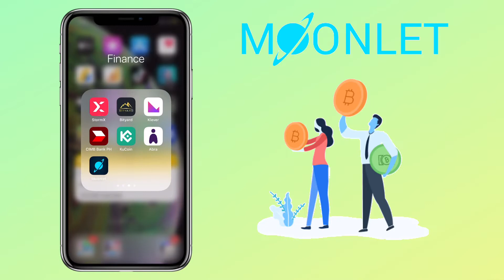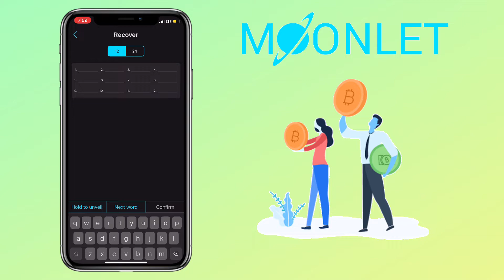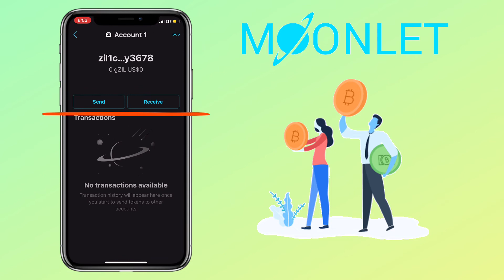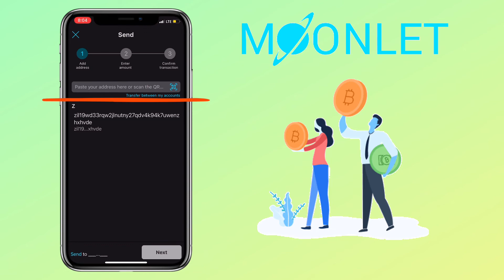How to DEPOSIT or WITHDRAW on MOONLET Wallet for Zilliqa ($Zil) Token | App Tutorial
Moonlet wallet is a non-custodial crypto wallet that allows you to manage, stake and spend crypto assets, being handy for any long-term investors or HODLERS.

In this video, I’ll teach you how to deposit and withdraw funds on Moonlet wallet. Check video description to learn more!